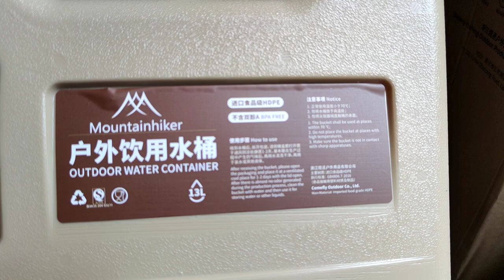WATER CONTAINER FOR CAMPING (UNBOXING & TESTING)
Mountain hiker Container

shopee link